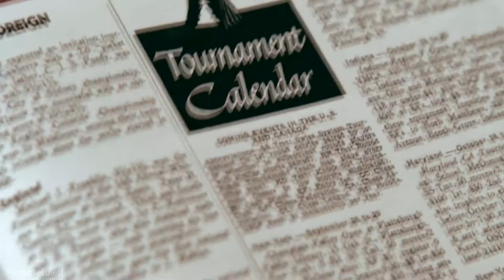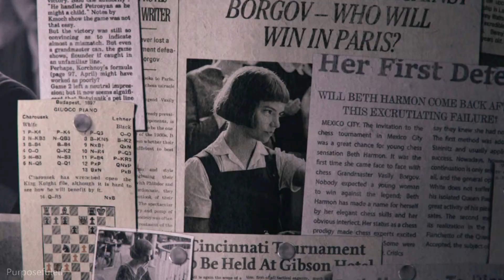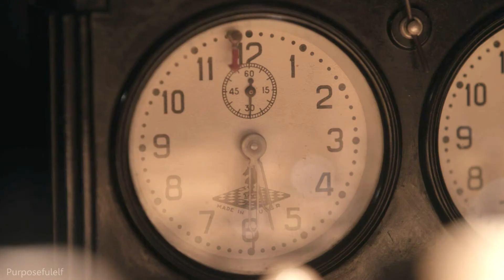Beth Harmon | Resign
I know it's been a while since my last clips, but I have finally found motivation for the next one. Beth Harmon is one of the most favourite characters for me, she didn't let all the difficulties get her down. I assume she inspired you as much as me.
Btw, I share the songs' names with you:
1. Tracey Chattaway - Nightsky
2. Zack Hemsey - The way